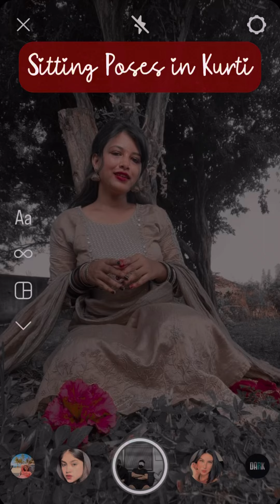Snapchat Hidden Face Selfie 💔💋| Sitting Poses in Kurti 🥰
SONG CREDITS - NCS MASTER
SONG Name :- Very Emotional Sad Song